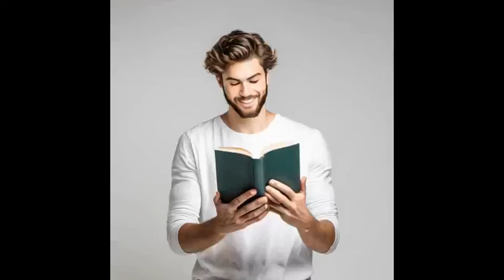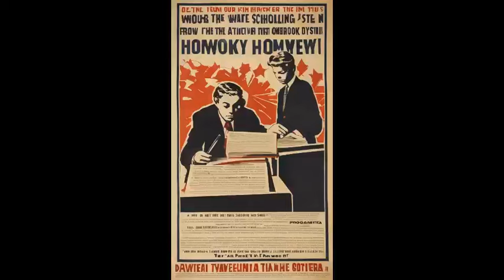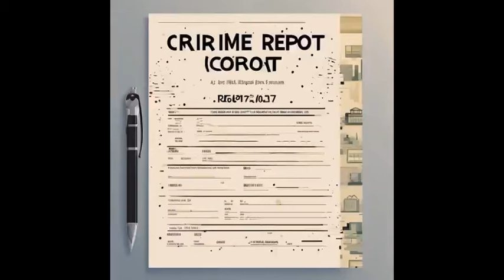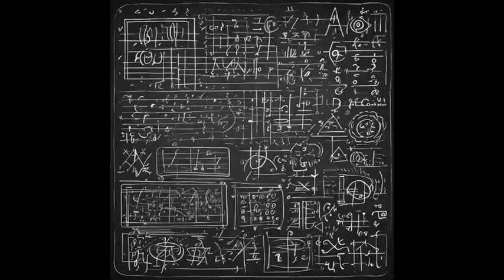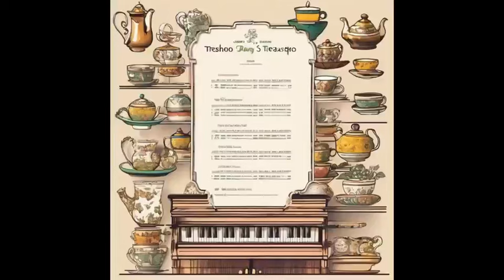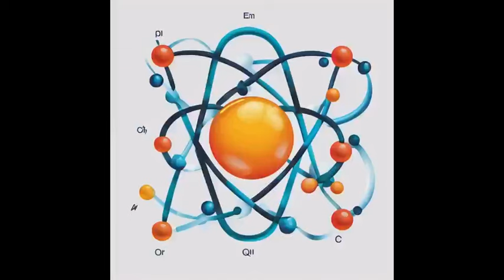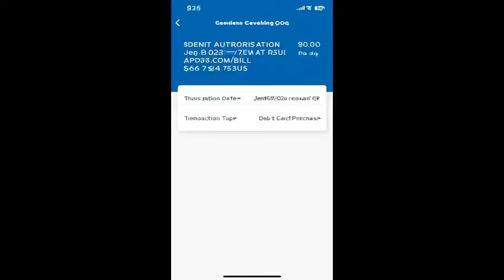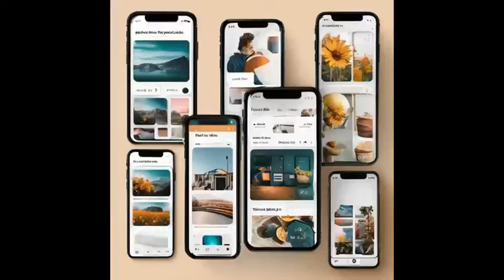HP--DXD: Master of the Universe -Audiobook- Chapter 1-50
A child beaten, broken, and abused arrives unexpectedly in the Underworld and gets a new chance at life. Death wasn't the end of his Journey.
Where will his new life take him?
Will he rise from the ashes and conquer these new challenges?
How will Harry Potters life turn out after such major Changes?

World: Harry Potter // High School DxD

WEBNOVEL AUDIOBOOK Tgthegood